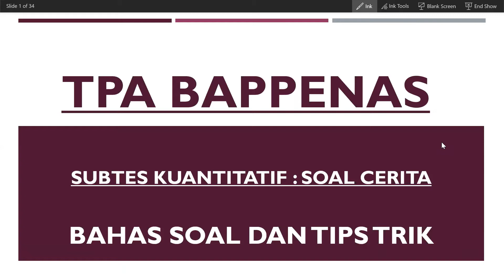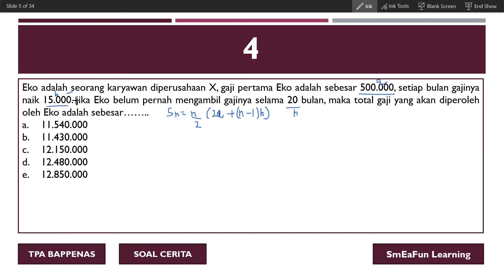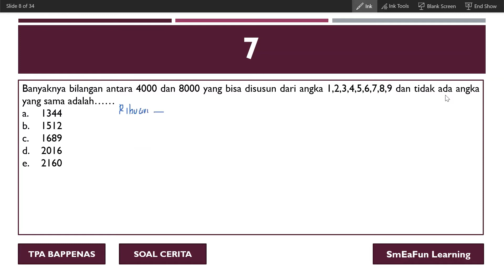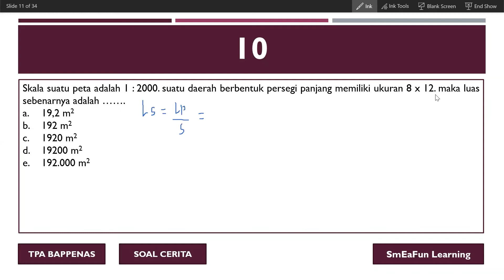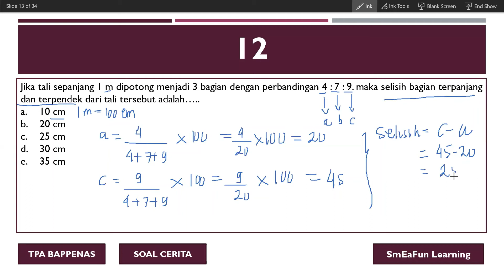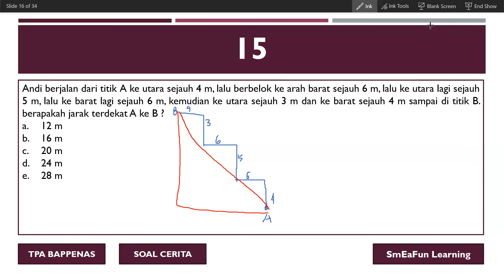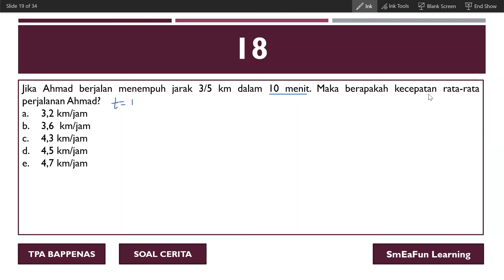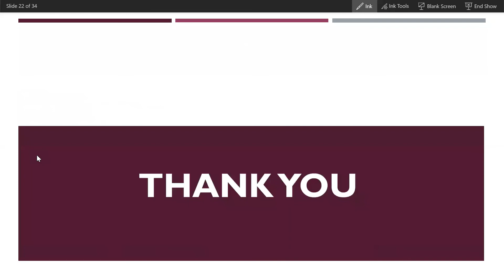BAHAS SOAL DAN TIPS TRIK MENGERJAKAN SOAL TPA BAPENAS SOAL CERITA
Video ini berisi pembahasan soal tpa bappenas tipe soal cerita. Bagi teman-teman yang sedang mempersiapkan diri untuk mengikuti tes tpa bappenas maka bisa menyimak video ini.
Terimakasih
Semoga bermanfaat😊